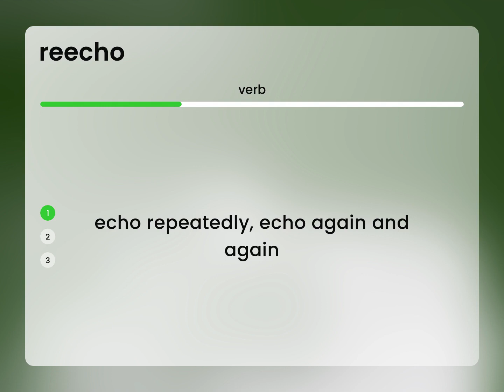Reecho — REECHO definition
Definition of REECHO

Susan Miller (2023, April 30.) What does Reecho mean?